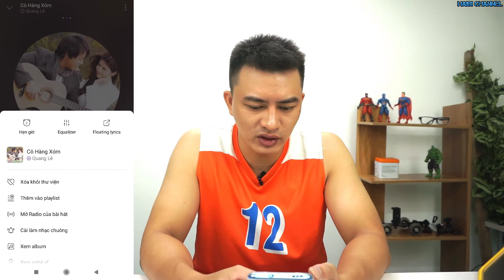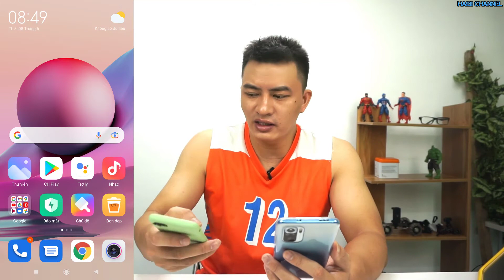Clip Theo Yêu Cầu: Hướng Dẫn Cài Nhạc Chuông Từ Zing MP3!!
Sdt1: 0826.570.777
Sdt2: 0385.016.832